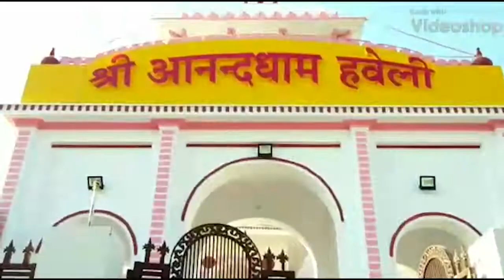HORIZON HIND NEWS - भीलवाडा़ शहर के आनन्दधाम हवेली मे आयोजित हुआ सम्मान समरोह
भीलवाडा़ शहर के  आनन्दधाम हवेली मे आयोजित हुआ सम्मान समरोह